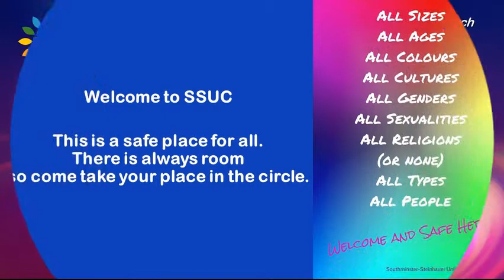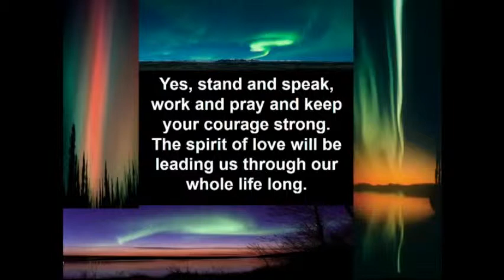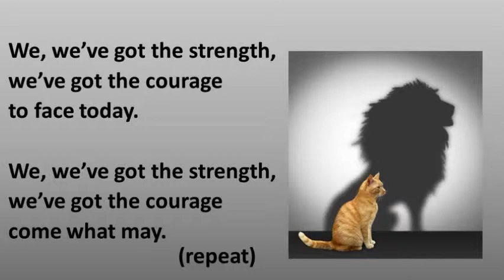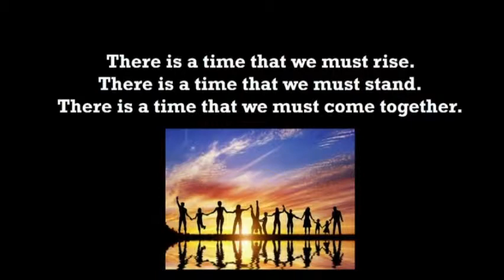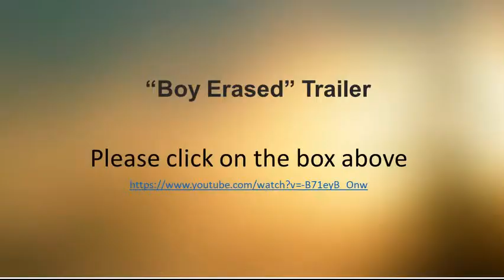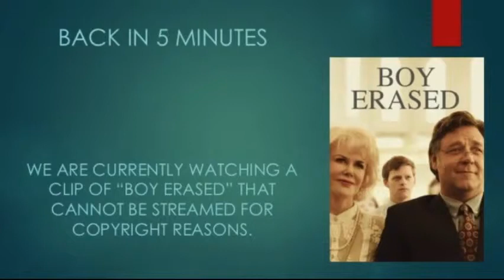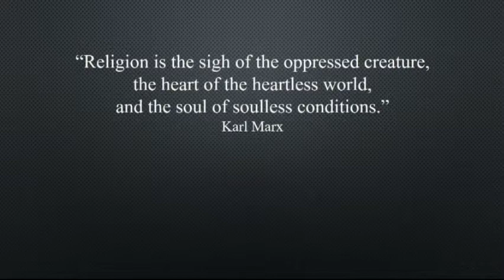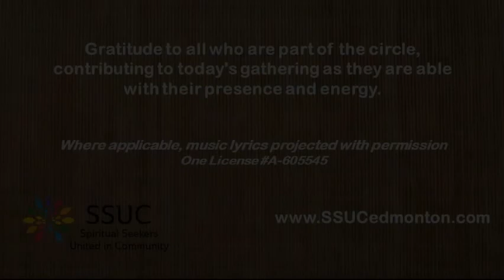Spiritual Gathering of March 31, 2019